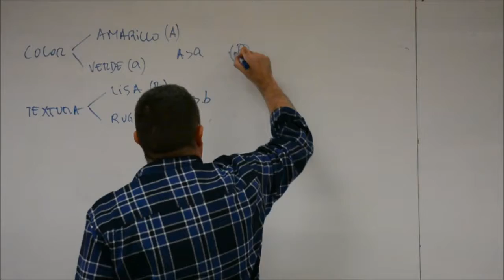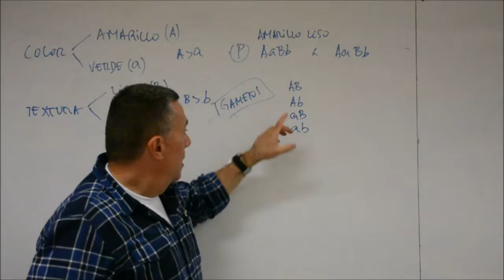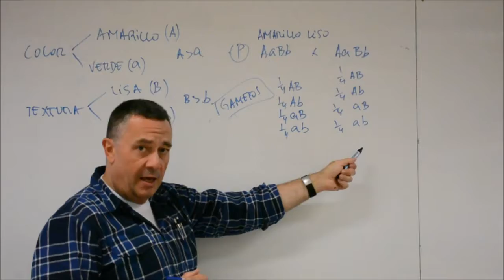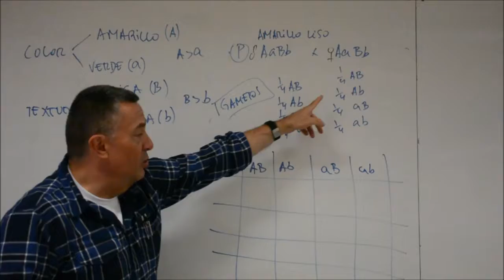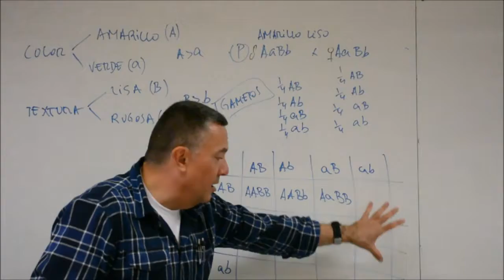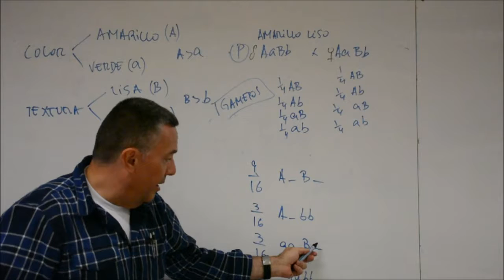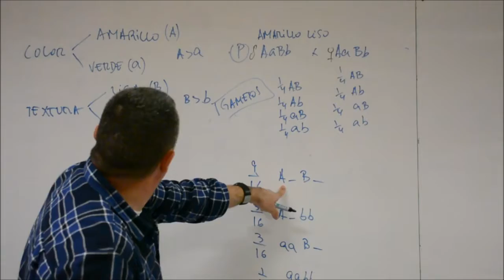herencia diheterocigotos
Explicación de cómo se resuelve un problema de genética